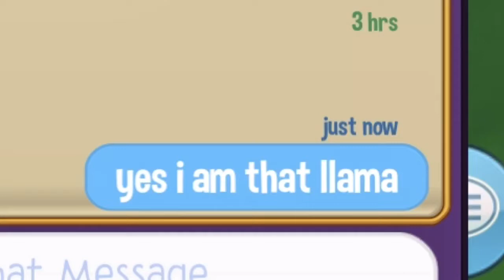The Llama song (TYSM FOR 200 FLYWOLFS!)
Tysm guys! :)